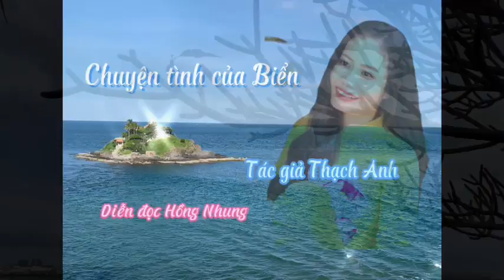CHUYỆN TÌNH CỦA BIỂN // Chương 9 // Thạch Anh CLQ // Chuyện Làng Quê CLQ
Yêu một người lính nghĩa là chấp nhận bước vào khó khăn, thử thách mà chỉ người trong cuộc mới có thể thấu hiểu.

Do khoảng cách về địa lý và tính chất đặc thù trong công việc của một quân nhân mà những buổi đi chơi vào cuối tuần hay chỉ đơn giản là những cái ôm để động viên cũng trở thành thứ xa xỉ.

Trong tình yêu này, cho dù là hậu phương hay tiền tuyến thì niềm tin vào tình yêu của đối phương và sự thấu hiểu lẫn nhau là quan trọng nhất.

Liệu rằng Hải An - chàng trai sinh ra và lớn lên tại hòn đảo cách xa đất liền, người luôn nuôi dưỡng ước mơ thi vào học viện Hải quân có thể nắm tay người con gái mình yêu đi tới cuối con đường?

Mời các bạn ghé qua kênh Youtube Chuyện Làng Quê để đến với cặp đôi Hải An - Khánh Linh trong CHUYỆN TÌNH CỦA BIỂN - Tác giả: Thạch Anh qua giọng đọc Hồng Nhung.

Để xem liên tục, bạn hãy bấm liên kết dưới để vào danh sách kênh của truyện: